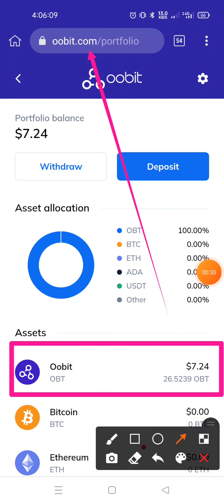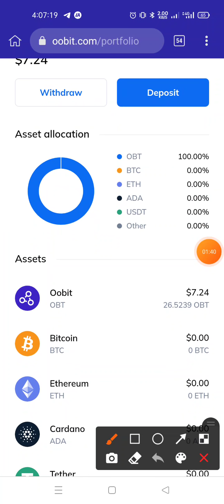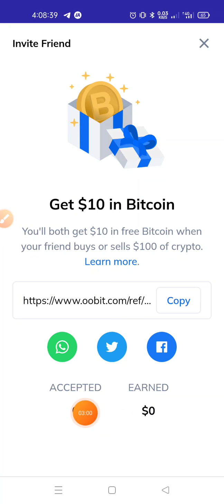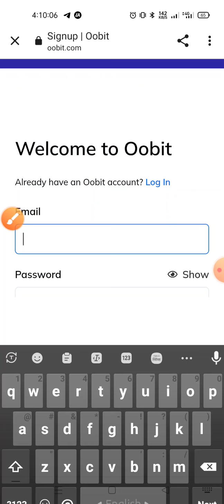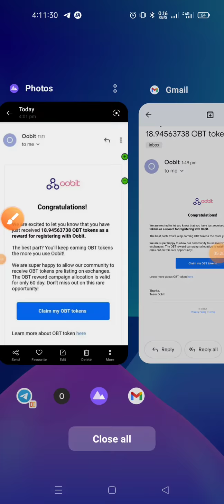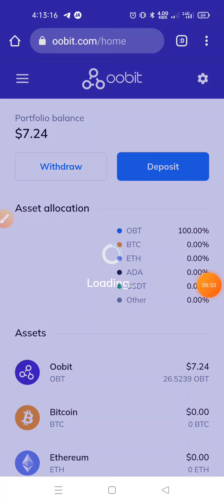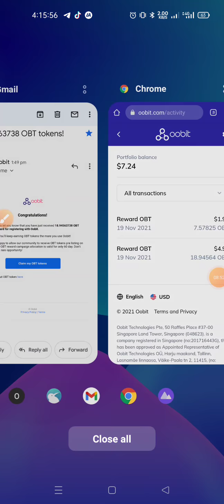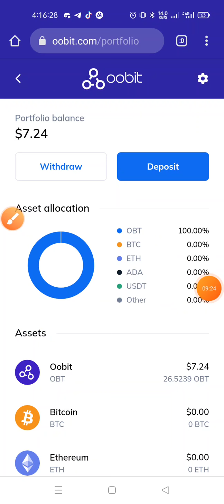oobit Exchange airdrop। instant 7$ recive । best income opportunity 2021।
tnx